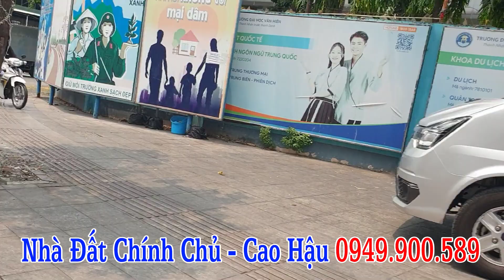Bán Nhà Tân Phú sổ hồng riêng Có Sẵn 11 phòng trọ gần Đại Học Văn Hiến, Bệnh Viện Quận Tân Phú